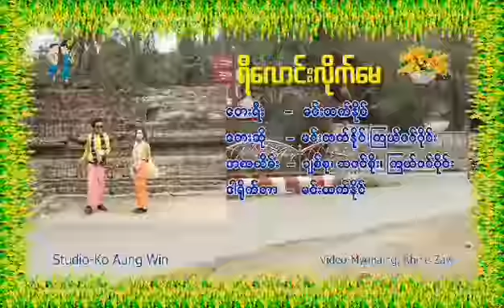ရီလောင်းလိုက်မေ (Arakan Songs) တေးဆို။ မင်ထက်နိုင်+ကြယ်ဇင်ဝိုင်း